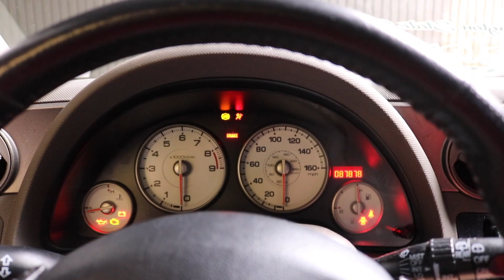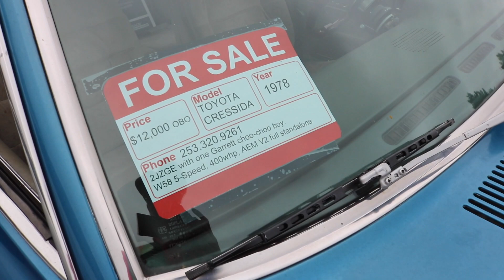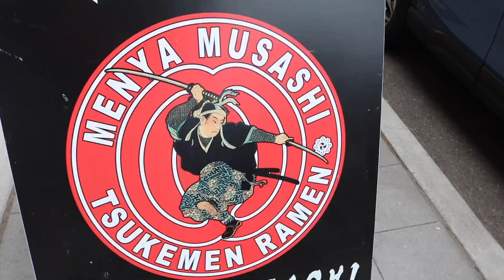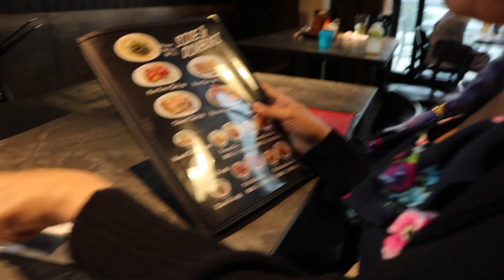My Dream Car Shows up at JMC Classic meet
This video is about My Dream Car Shows up at JMC Classic meet